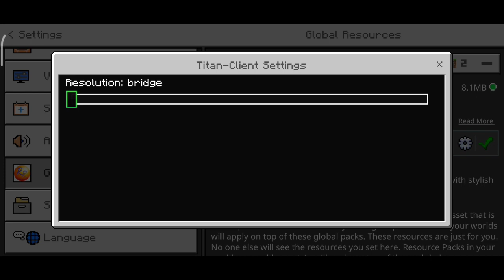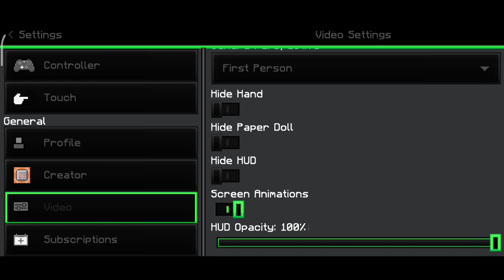Titan Client For Minecraft PE | Best Client For Minecraft PE | FPS Boost Client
🔴 If you want minecraft server then you can get it for free from here
1} Virtual gladiators
📌 Minecraft Username - RACING RAFTAAR
📌 All video tags -
best client for mcpe 1.19
best client for mcpe
best client for mcpe 1.19 fps boost
best client for mcpe 1.19 no lag
best client for mcpe 1.18 fps boost mobile
best client for mcpe 1.17
best client for mcpe 1.18.30
best client for mcpe no lag
best client for mcpe with keystrokes
best client for mcpe 1.18 with keystrokes
minecraft client
minecraft client mcpe
minecraft client for tlauncher
minecraft client mcpe 1.19
minecraft clients that boost fps
minecraft client side mods
minecraft client download
minecraft client for low end pc
minecraft client for mobile
minecraft client hack
RACING RAFTAAR
🚫 Creator Of Mod - All Credits Goes To Their Respective Creators So Please If You Creator Of Any Mod Let Me Know I Will Definitely Respect You And Give You Full Credit As Per Your Choice !
Please talk to me some one thing before doing anything, I will do what you say.